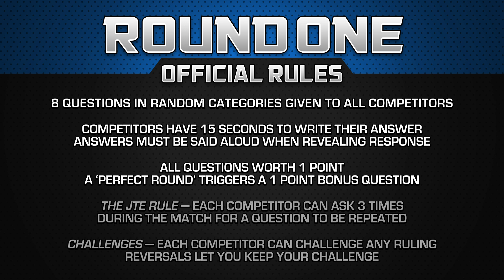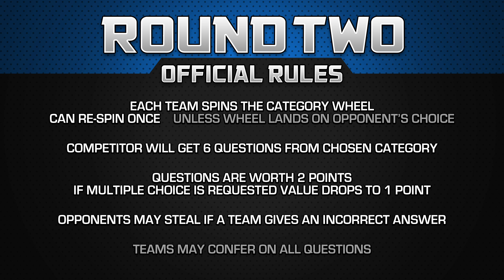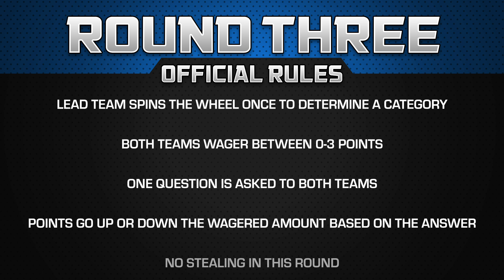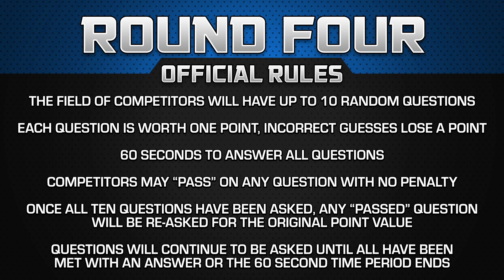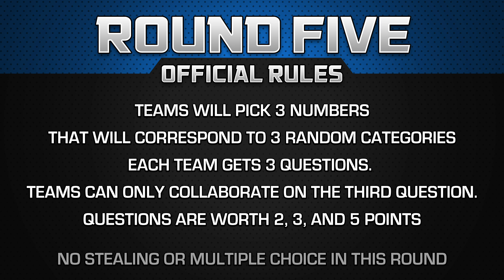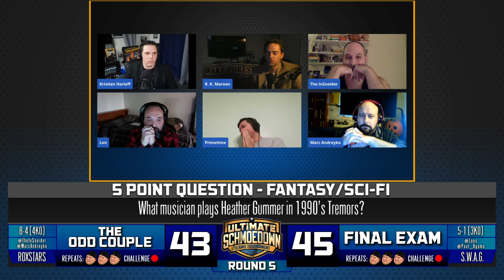Teams Tournament: The Odd Couple vs Final Exam - Movie Trivia Schmoedown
It all comes down to this. Who will be the last ones to punch their ticket to Spectacular? The Odd Couple and Final Exam face off to decide who will be the 2020 Ultimate Schmoedown Teams Tournament winner!

DIRECTORS:
Lucas Shashek
Chase Scott
Kaila Hartman
Philip Cusumano
Anthony Nugent

EXECUTIVE PRODUCERS:
Larry and Lindsey Payne
ryan beckendorf
Corey Walentowski
Jeremiah Morris
Manuel navarro
Adalberto Rios
David Haile
Zachary Sutliff
Reeftaan
AJ Pautsch
Thrawn2k5
Buddy Baker
Brendan Clayton
david badrov
Zachary T Taylor
Eric Mitchell
glynn pasquill
John Goetz
Joshua Misencik
Jacob McMinn
SoggyMiniMuffins
Philly-G
John W.
kendochris

PRODUCERS:
J Scotty St Clair
Paula Velasquez
Hugo Rios
Luiz Felipe Amaral
Santos Mendoza
Justin Maiorini
JMV
Justin McDonald
Moises Claudio
Tim Welch
Luis Casiano
Chris Howell
Jake Iacovetta
Jim Payne
Dorin Rusu
Gary Öhgren
James Burtoft
Nathan Cage Perree
Jason Anderson
Adam Williams
SteveRogers420
Jason Kusturin
Mothman
Trevor Highgate
Borsk18 .
Craig Kittle
CBonius
Daniel Medina
Ben Kendrick
Troy Korhonen
Christopher Michael Woodburn
stephanie walker
Nathan Kennard
Danielle Joyce
alexander Magill
Joshua Domash
Helen Ledwith
Grant Hales
James Wheeler
Ryan White
george hart
Gary Troinao, Jr.
Liam Horrigan
Ryan Ashley
ELIAS CARRILLO FLORES
Tyler Kern
Andrew Ritho
Gregory E Dopp
Simon Lemieux-Séguin
Sebastian Escalante
jason prentice
Flemming Petersen
Alec Donnelly
Anthony Crotty
Pat Bulfamante
Garth Whisenant
Kyle Gruver
Hank Patton
James Reinertson
Jake Colstad (Captain_Coleslaw)
Nathan Arredondo
Daniel A Jerome
Ryan Clarke
Thomas Reid
Teddy Feica
Donald Wade Conley III
joshua barnett
Rhys Lowe
Kollin  Sokeland
Derrick Woodrin
Matthew White
Jon Nederhoff
Ben Brumley
Jeff Clark
DjRedHotCox
Sam Beard
Chris Martinez
SHAHEER LANIER
Shawn Thornton
Anton Putra
Chuck Turner
Celia
Daniel Vazquez
Salad Von Baco
Sean Monk
Angela Dashner
Alex Brock
Stuart Jimenez
Jim W
Sean Scott
Michael Beaver
Julian Meehleib
Corrine DePatra
Robert Greene
Sergio Ramirez
Jason Paine
Tre' Sammons
Cyprien Berlan
Ben Campbell
Aravind Bala
John Hattaway
Christian Busæt
Marc Reville
Adrian Martinez
Brett Shular
Tyler Schwent
Rowhan Chowdhury
Yulico Wijaya
Nick Hernandez
Brett Trail
Rhett Dingess
Geoff Alterman
Russ Hadley
Kyle Ellis
Michael Aglialoro
Kevin Barner
Ray wise
Gregorio Figueroa
Matthew Baldigowski
Deonte W. (TonguePunchFartBox)
Matt
Stephen Sayrs
Juan Reyes